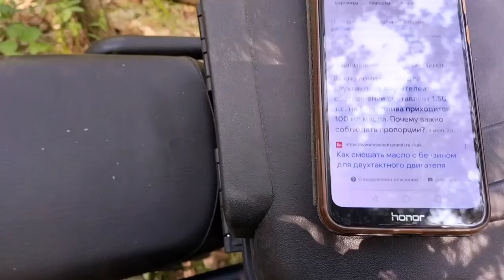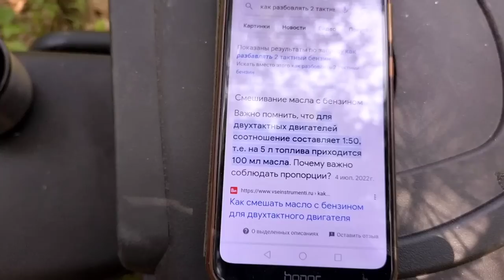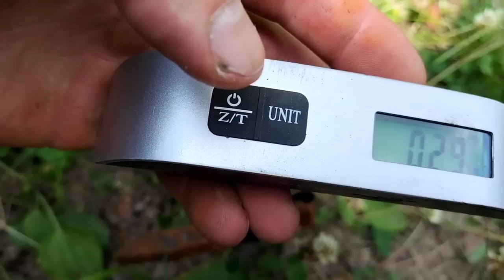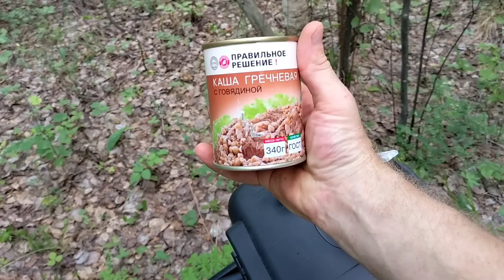СТРОЮ ИЗБУ НАД ЗЕМЛЁЙ / ЗАГОТОВКА / ПУТЕШЕСТВИЕ ПО ЛЕСАМ!